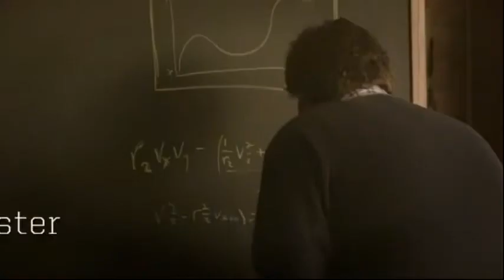SCORPION TV SERIES SEASON 01 OFFICIAL TRAILER